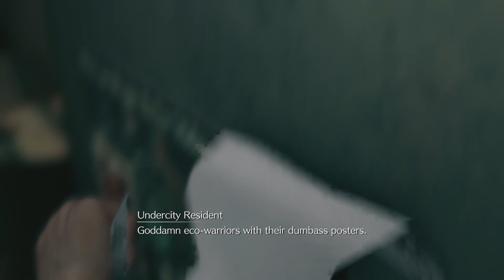Final Fantasy VII Remake Part 3: Seventh Heaven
This is my blind let's play of Final Fantasy 7 Remake played on the PS4 Pro with live commentary and reactions.